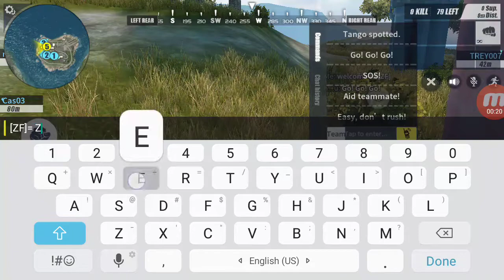Thoughtless instantly dies| Rules of Survival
We touch down and as soon as we do that Mrjackjames a.k.a Thoughtless goes down instantly